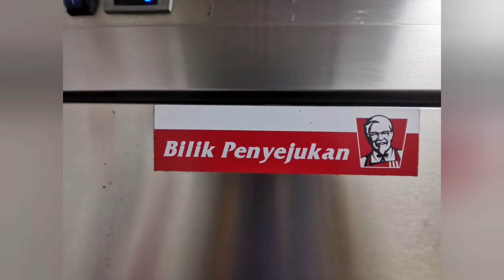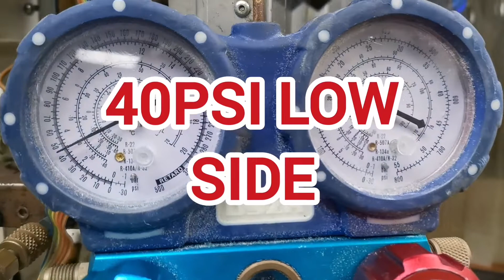CARA BAGAIMANA ADJUST THICKNESS SENSOR ( Ketebalan ais cube) ICE MACHINE SCOTSMAN